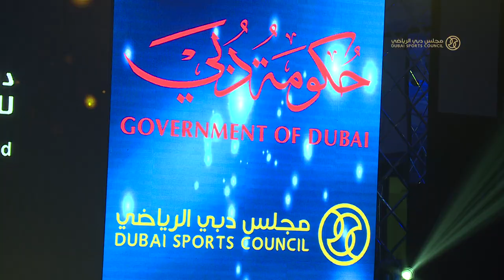حفل ختام دورة حمدان بن محمد للألعاب المدرسية